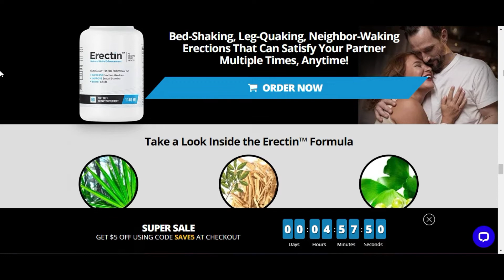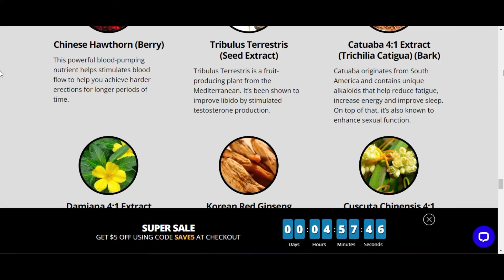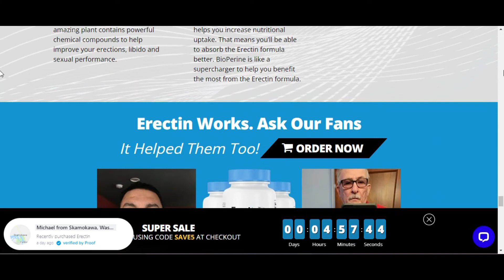Erectin - I Revelead All Truth ! Does Erectin Work ? Where To Buy ? Erectin caps Review !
Leading Edge Health is the company behind the male enhancement supplement Erectin (and not only), a clinically tested nutritional supplement of all-natural composition, offering proven results.

The supplement's carefully selected ingredients are backed by clinical research and testing, statistics, and scientific data.

Every ingredient found in Erectin's "fresh," modern and innovative formula has its roots in traditional medicine and Ayurveda .

They are all-natural (non-synthetic) ingredients that work in a unique synergistic way, giving a huge boost to the male organism.
The male supplement Erectin works intelligently and effectively.

It differs from many other male supplements on the market in that it offers clear results, clinically proven benefits, and strong stimulation.

You no longer have to worry about your performance in the bedroom.

Erectin can give you the boost you need (physically and psychologically) to perform like a teenager.

Erectin from Leading Edge Health Limited has an all-natural formula to strengthen the male organism by helping you:

for more intense orgasms, for better and harder erections, for longer durability in the bedroom, for better control of erection and ejaculation
for greater physical strength, for increased libido, for a more lively sex drive.
According to Erectin's official website, its manufacturer has conducted relevant clinical studies that attest to its effectiveness and the enormous benefits offered to the male organism.

Yes, there is and this is what makes the Erectin supplement stand out from many other similar male supplements.

Erectin is not a simple sexual stimulant supplement.

It is the most modern and innovative male enhancement pill that the nutritional supplement industry has to show today.

In a 2012 clinical trial, 78 men participated to try Erectin's formula.

The men included in the clinical trial were of different ages - between 25 and 50 years old - without any medical conditions or health problems that could affect their sexual performance.

The double-blind study - a study in which the men who participated and the researchers who followed the experiment were equally in the dark about who was getting what - yielded very interesting results.

After a 12-week period, the men who took the Erectin formula had a significantly improved sex life.
Improved erection quality, Increased ability to maintain an erection
Increased sexual pleasure, Higher quality orgasms, Improved penetration capability, Increased libido, Full sexual satisfaction throughout sexual "play".

The erections of the men who received Erectin were without a doubt at the highest level and the sexual intensity at its maximum, providing them with truly unprecedented sexual encounters.

The American Urological Association Journal and BMC Complementary and Alternative Medicine published the results of the study.

So we are talking about valid and real results and not just promises. The ten plus one (10 + 1) natural ingredients of the supplement, in detail:
MuiraPuama Bark Extract

Ptychopetalumolacoides was discovered in the Amazon rainforest and has been the basis of Brazilian folk medicine for many centuries.

Its use was mainly for dealing with stress, increasing energy, and - certainly - stimulating sexual performance. Chinese buckthorn: Chinese buckthorn, or Crataegus pinnatifida, was once the mainstay of heart-health treatment in Chinese medicine.

However, even today - in modern treatments - Chinese hawthorn extract is applied for a variety of ailments, such as the prevention of hair loss. Tribulus Terrestris seed extract

Tribulus Terrestris, is another extremely popular herb from Traditional Chinese Medicine and Indian Ayurvedic Medicine.

The herb's ability to enhance athletic performance makes it the best choice in the composition of many of the general health/men's health/sports supplements found on the market.

Catuaba Bark: The next ingredient in the Erectin supplement is Catuaba Bark , from the rainforest, marking a long way to come to your door in the form of a powerful sexual arousal enhancer.

The name "catuaba", which means "what gives strength to the Indian" reveals its active power to provoke intense sexual arousal and peak sexual performance in the user. The natural male supplement Erectin combines ten hyperactive natural ingredients that promote male sexual health and more.